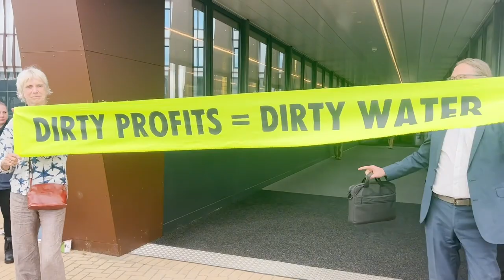Protestors leave South West Water / Pennon AGM